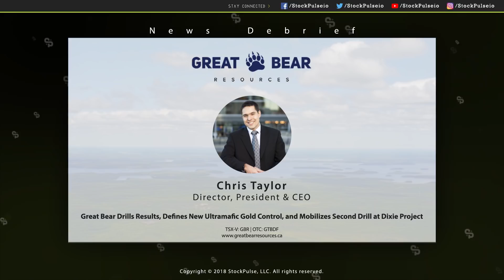Great Bear Drills Results, New Ultramafic Gold Control, Mobilizes Second Drill at Dixie Project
Great Bear Resources (TSXV: GBR), today reported drill results from 19 holes totalling 4,290 metres from the Hinge Zone ("HZ") and South Limb Zone ("SLZ") at its 100% owned Dixie project in the Red Lake district of Ontario. The Company has expanded its recent high-grade gold discoveries and identified a new ultramafic unit in the core of the Dixie gold system. The Company also announces a second drill rig will be mobilized early in 2019 as it accelerates its fully-funded, ongoing 30,000 metre drill program.